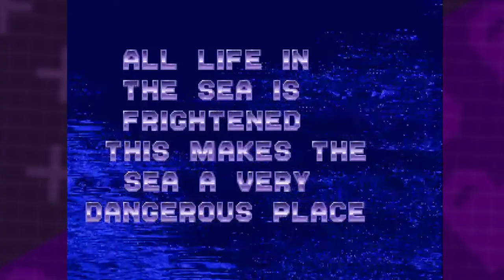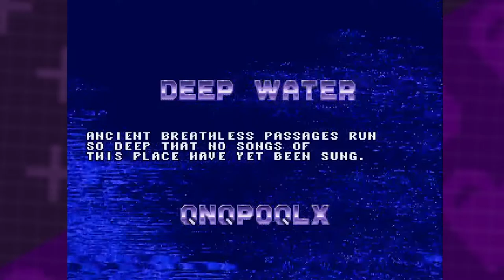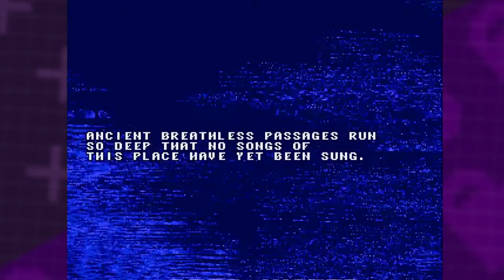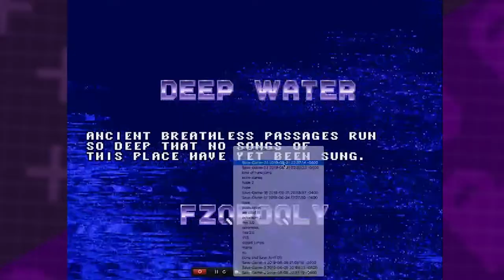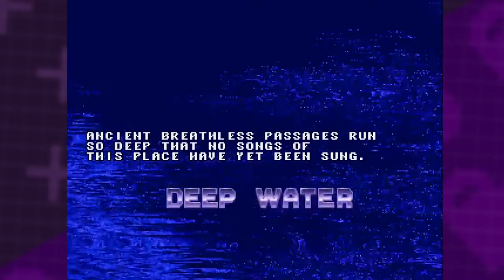Ecco the Dolphin / 10 / Crabs & Spikes & Death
Ecco gets into warmer waters and our favourite duo try to get through a level without the walkthrough.

LOVE-L UP! is a channel about an adorable couple, Niki & Matt, where he is a gamer and she is definitely not.